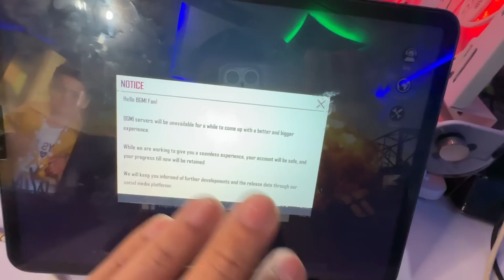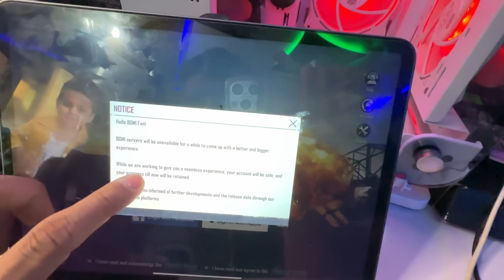😍 BIGGEST OFFICIAL NEWS - FINALLY BGMI COMING BACK AGAIN | BGMI UNBAN DATE? NEW SERVER NOTICE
Bgmi new notice - BGMI servers will be unavailable for a while to come up with a better and bigger
While we are working to give you a seamless experience, your account will be safe, and your progress till now will be retained.
With all this, you're all geared up for a power-packed adventure! Remember, play responsiblvl Game onl See vous in the BATTLEGROUNDS